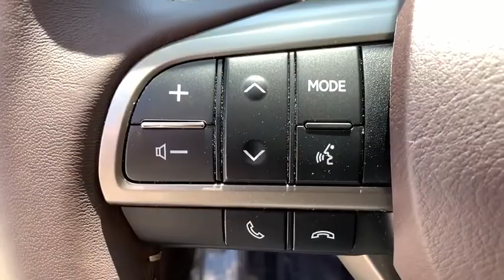2018 Lexus ES Oxnard, Ventura, Camarillo, Thousand Oaks, Simi Valley, CA LX21053A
Eminent White Pearl Used 2018 Lexus ES available in Oxnard, California at DCH Lexus of Oxnard. Servicing the Ventura, Camarillo, Thousand Oaks, Simi Valley, CA area.

No payments for 90 Days - $0 Down delivers vehicle for most qualified buyers. LOCAL TRADE!, Driver Seat Memory, Heated & Ventilated Front Seats, Power Tilt & Telescopic Steering Wheel w/Memory, Premier Package, Wheels: 17 Split 10-Spoke w/Dark Grey, Wood Trim. CARFAX One-Owner. Eminent White Pearl 2018 Lexus ES 350 Priced below KBB Fair Purchase Price! 21/30 City/Highway MPG 6-Speed Automatic with Sequential Shift ECT-i 21/30 City/Highway MPGbrAwards:br  * 2018 KBB.com 10 Most Awarded Brands   * 2018 KBB.com Brand Image Awards